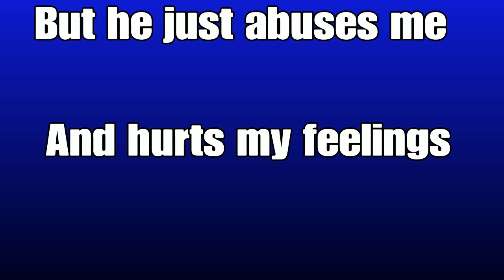The Real Truth About Goldfish 44